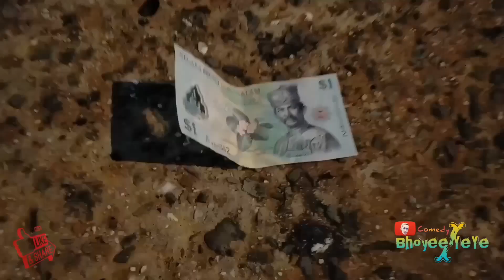Kumpulan vidio lucu||kocak parahhh🤣🤣